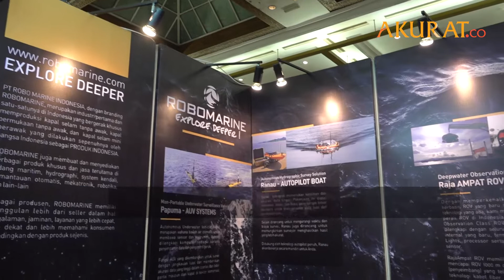Melihat teknologi terkini dari 30 Teknopreneur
Ikatan Alumni Institut Teknologi Bandung (IA-ITB) kembali menggelar ‘Indonesianisme Summit 2019’ Memamerkan karya dari 30 teknopreneur Indonesia dengan tema "Mementaskan Teknopreneur Indonesia" Membawa misi menjadikan teknologi sebagai basis untuk mengembangkan usaha/bisnis Selain itu, pameran ini  juga untuk merangsang pertumbuhan ekosistem teknopreneur di Indonesia Kegiatan ini untuk meningkatkan daya saing korporasi Indonesia dalam menghadapi era kompetisi global

NASKAH: Risma, Fandi | VIDEO EDITOR: Ahmad Rohaefi | Agustus 2019